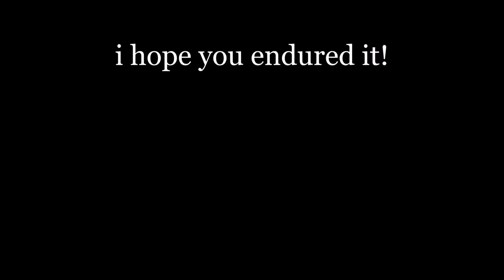Traffic light torture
I've been having a herniated disk in my neck for about 13 yers now, and once or twice a year it plays up. The pain is excruciating (in neck, shoulder, left arm and hand) and the only thing that somewhat helps is morphine.
This means i won't be riding for a couple of weeks, which is a good thing because i become extremely short-fused in situations like this.
I've added some music for comedic value.
Music is from FesliyanStudios - Ready to fight

Enjoy and please rate and/or comment!